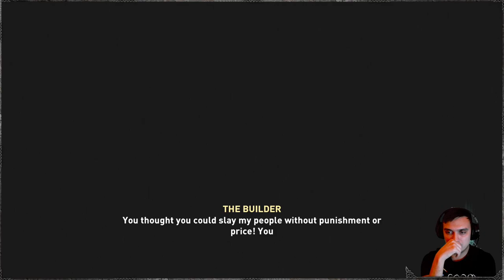Assassin's Creed Valhalla #27 | In Dreams - (Asgard) Boss Fight and I got Destroyed! I Will Be Back!